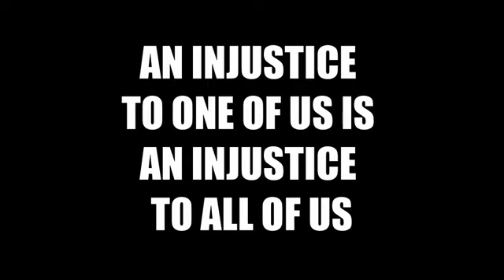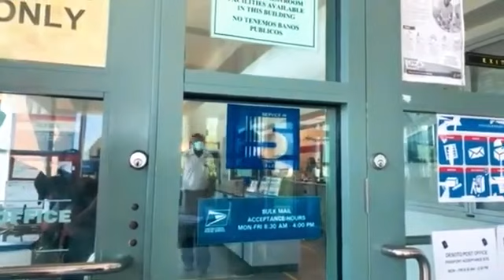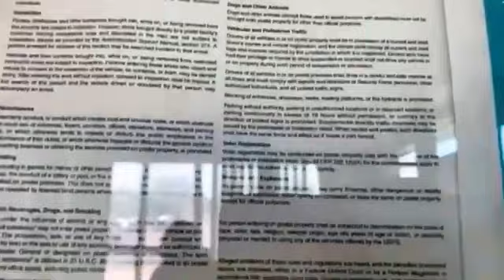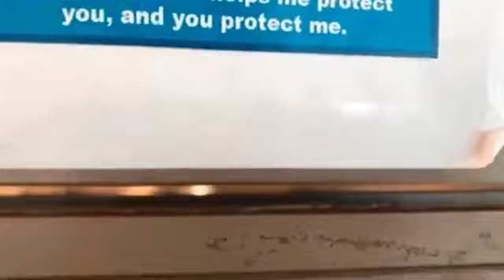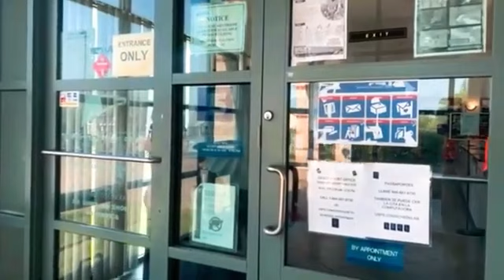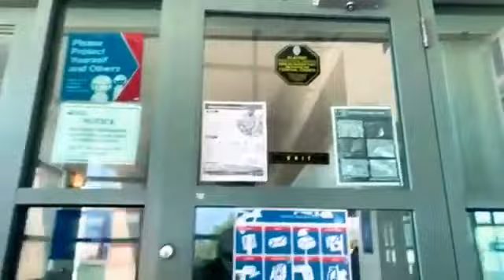POST OFFICE EMPLOYEE SLAPS AN AUDITOR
An injustice to one of us is an injustice to us all! charlie Dog 84 was assaulted by a mad postal employeee and although there were witnesses confirming charlie Dog 84 's story, nothing was done!  Nothing! like to the smack video charlie Dog 84

$😳40 BUCKS KEEPS ME ON THE ROAD
40 bucks gets me a whole tank of gas and a redbull-- which keeps me on the road for two days-
EMAIL-carolinainfortworth@gmail,com

CHECK ME OUT ALONG WITH 21 OTHER AUDITORS/COPWATCHERS ON ROKU TV!